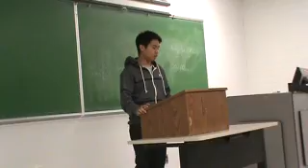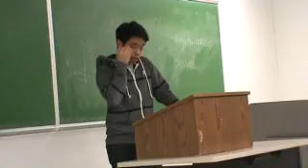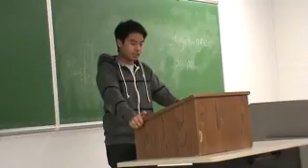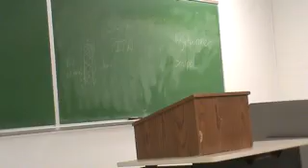Matthew Claim of Fact